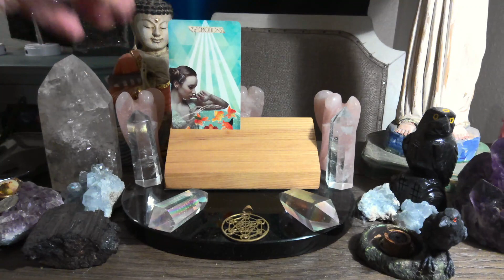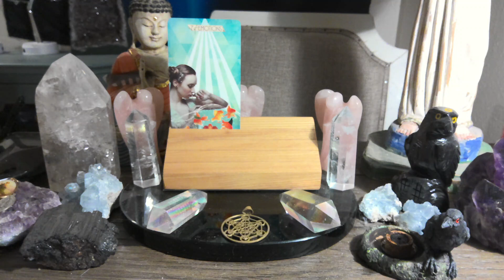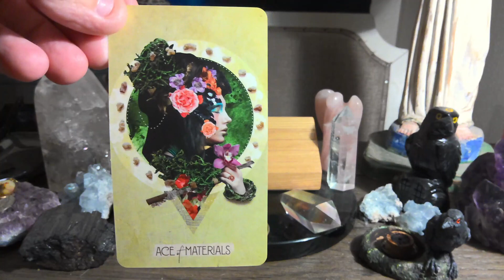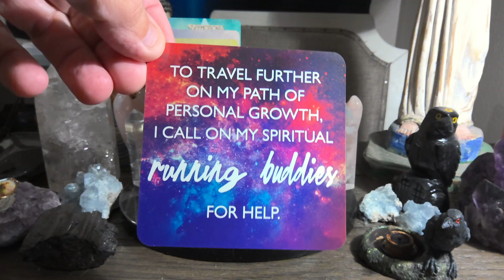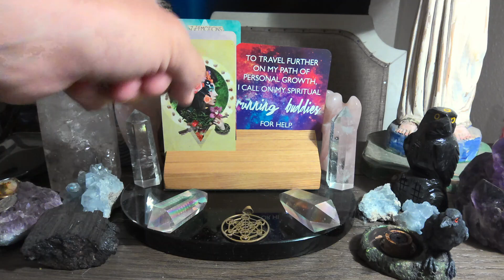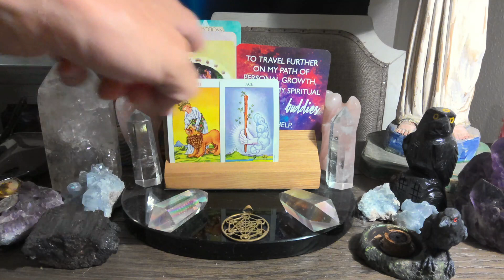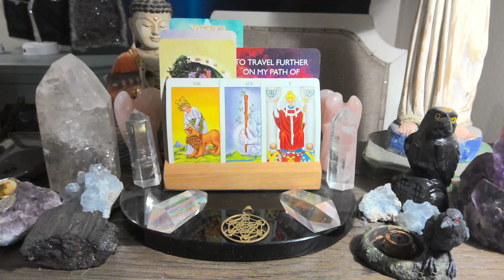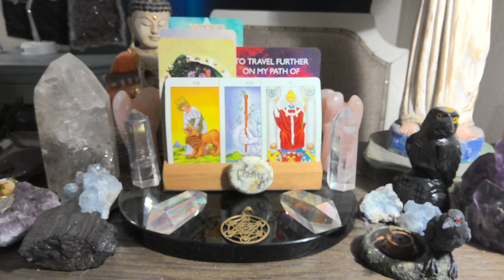Weekly Tarot Reading March 5th to March 11th 💫❤️💫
For those of you that are new WELCOME, for those of you that are returning to the channel WELCOME BACK, and for those of you that support me on PATREON THANK YOU SO VERY MUCH !!! this is the Engelgeist weekly tarot reading forecast for March 5th to the 11th. Watch the video for more insight.
The Tarot deck is The Muse Tarot by Chris Anne

Miracles Now deck by Gabrielle Bernstein